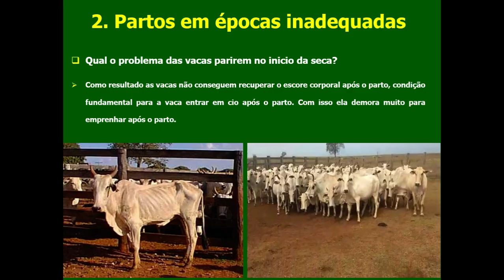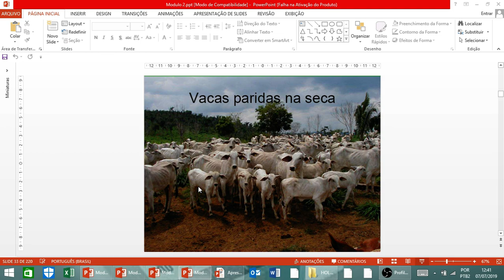Vacas paridas na época seca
PARA PARTICIPAR DA MENTORIA RECRIA E ENGORDA DE BOVINOS CLIQUE NO LINK ABAIXO: